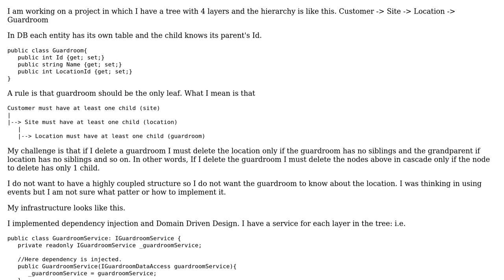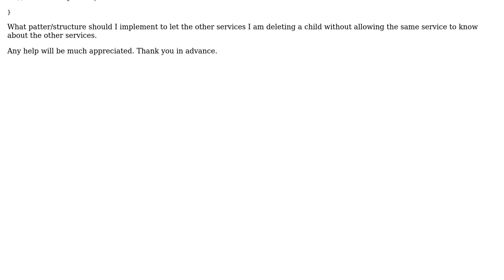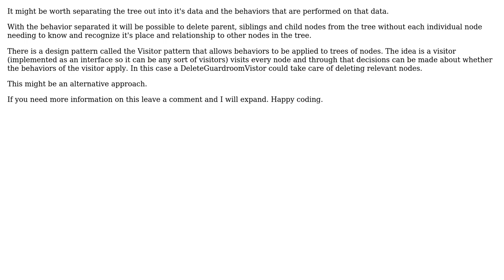Software Engineering: How to implement a chain of events on a tree's CRUD operations?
With thanks & praise to God, and with thanks to the many people who have made this project possible! | Content (except music & images) licensed under CC BY-SA | Music | Images & others | With thanks to user shanif user Ricardo Duran user null user Mark A user Laiv and the Stack Exchange Network Trademarks are property of their respective owners. You are responsible for your own actions.